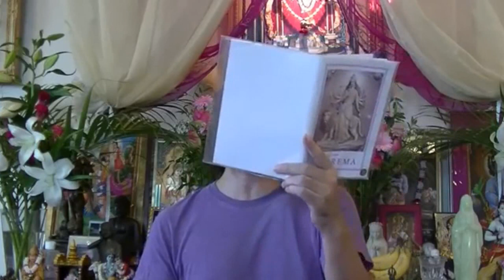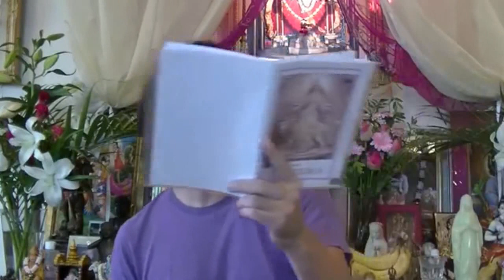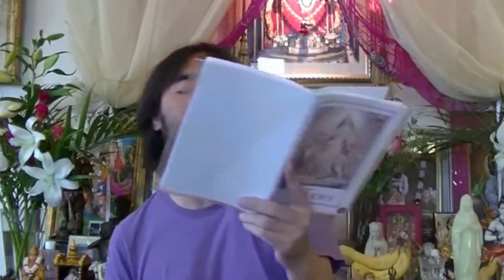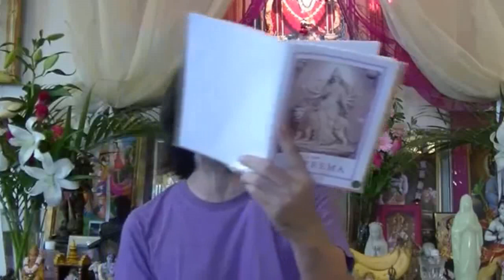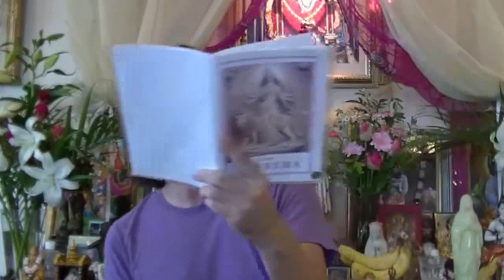決して犯してはいけない悪業 【解説・シクシャー・サムッチャヤ 第３７回より】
２０１４年９月２０日　解説・シクシャー・サムッチャヤ　第３７回より

0:40　前回までのあらすじ

1:55　text reading
3:14　菩薩に菩提心を捨てさせた時の罪
20:40　人間に生まれて修行をする機会を無駄にする罪
　　41:54　仏典に描かれている悪業の果報
47:12　聖なるものに対する悪業の果報／"聖"に反する行動の果報
　　51:15　アッダカーシーの話
　　56:49　脳科学の観点から見た悪しき思いを持つことのデメリット
　　59:50　聖者・菩薩・解脱者・法友に対して絶対に悪い思いを抱いてはいけない